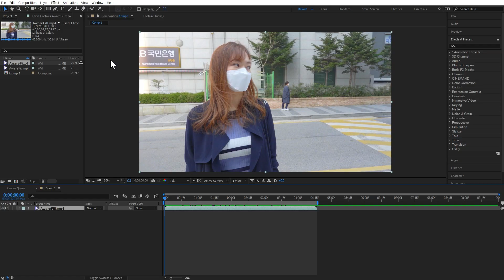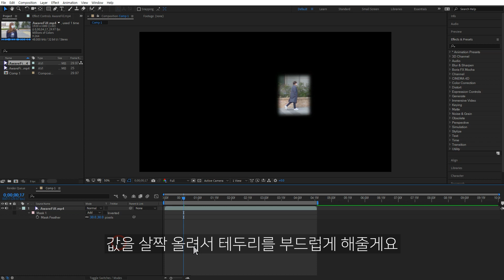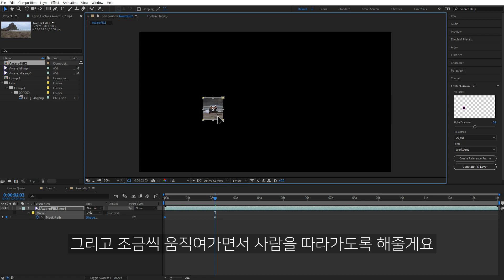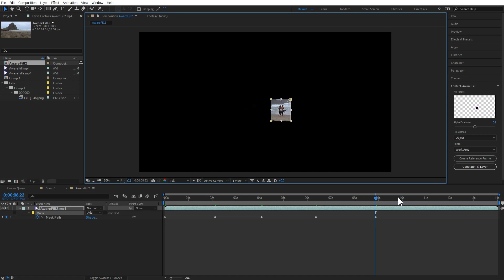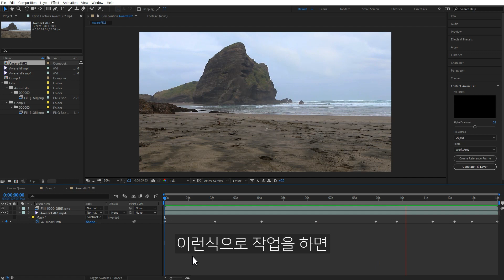지나가는 사람 지우고 인생샷 만들기 After effects content aware fill [에프터이펙트]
여행영상이나 나들이가서 촬영할 때 뒷 배경에 지나가는 행인이나 새 오토바이 자동차 같은것들이 찍히곤 하는데요
혼자만 나와서 인생샷 만들고 싶은데 아쉬운적 많았죠
에펙에서 Content Aware Fill 기능을 이용해서 감쪽같이 지워보겠습니다